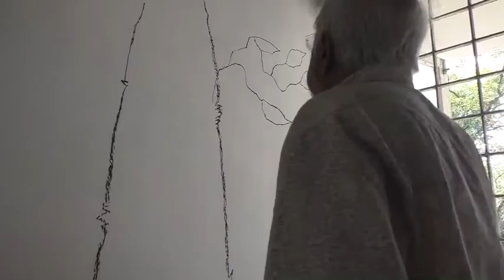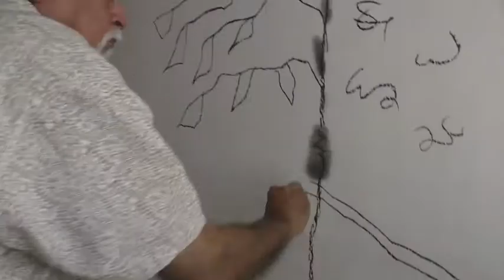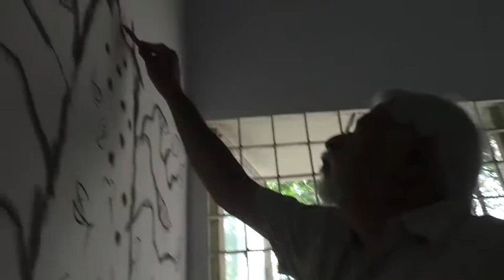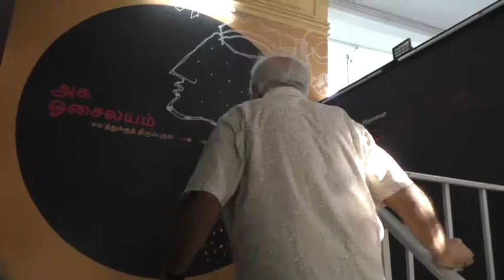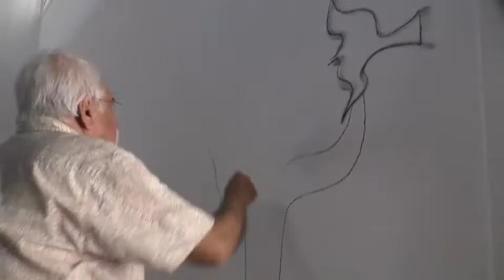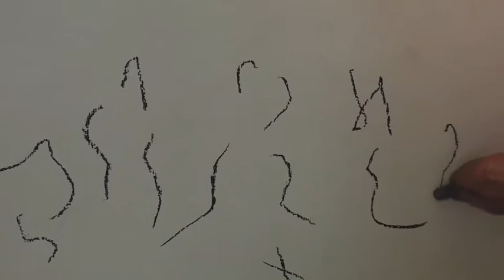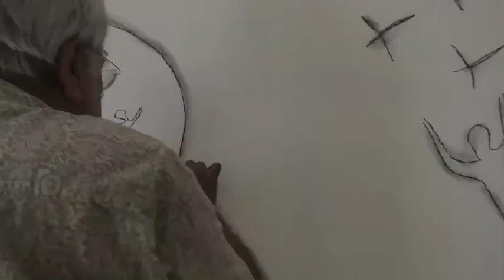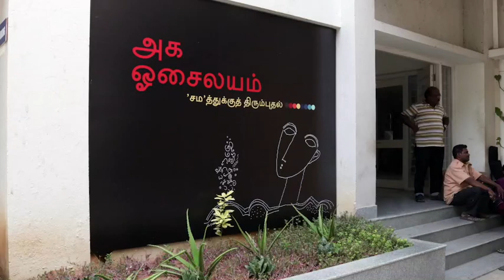Making of Exhibition 1